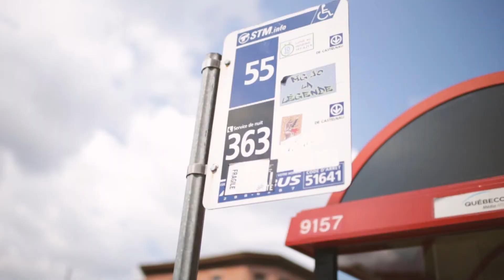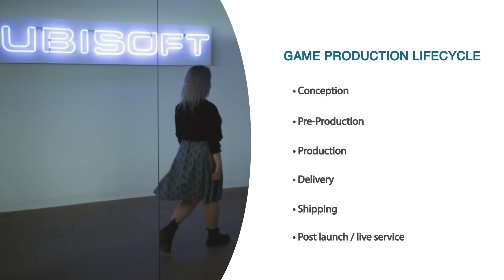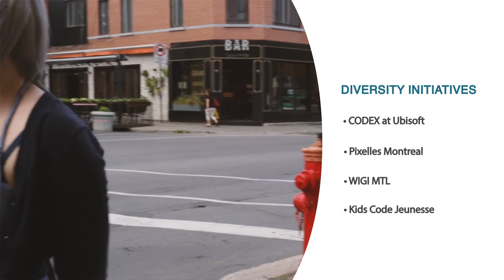Career Spotlights: Aleissia Laidacker, Lead Gameplay & AI Programmer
Do you have a creative side and like to play video games? Have you ever wondered what a day in the life of a games developer might be?

Video games have evolved into becoming more than just providing a forum where characters don weapons, engaged in battle. They have become stories, impactful and emotional.

Go behind the scenes with Aleissia Laidacker as she guides us through her day at Ubisoft, and find out about her exciting and innovative position as Lead Gameplay and AI Programmer!

According to Aleissia, creativity and the ability to craft a story is key. She is always trying to re-invent herself, trying new things inside and outside of her career in order to maintain a constant flow of creativity in her work.

Explore all our day-in-the-life video series to get an inside look into 10 different careers.

CURIOUS about the options available to you in Quebec?
Watch all ten videos and discover new opportunities to inspire the next steps in your own career path!